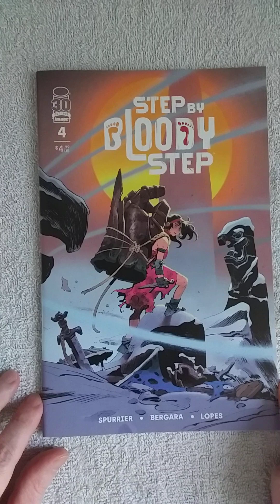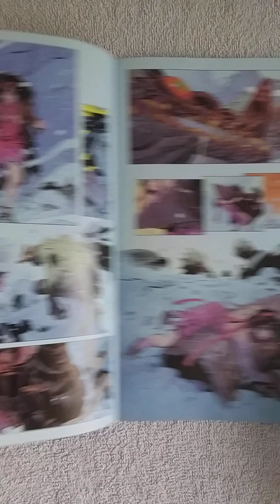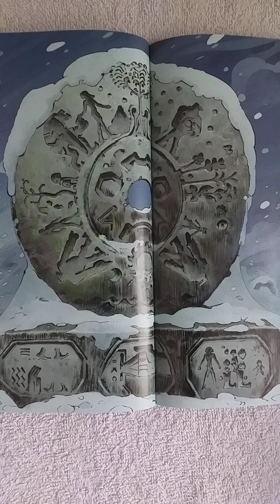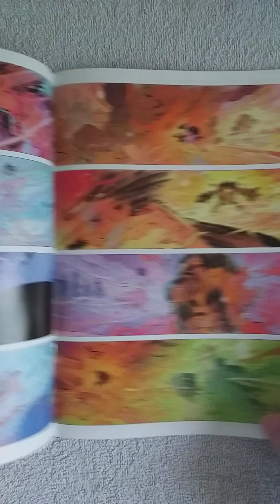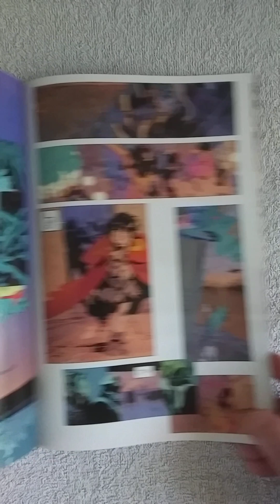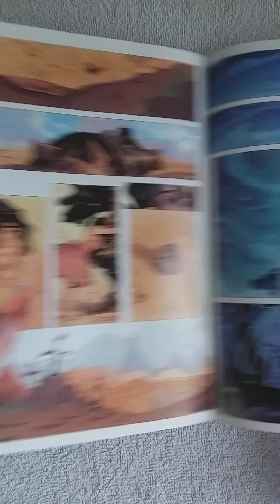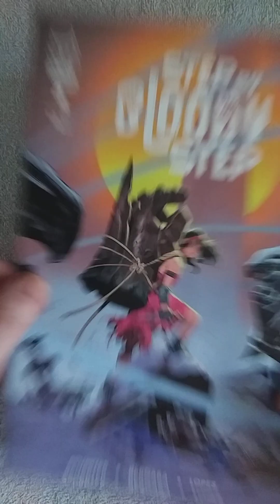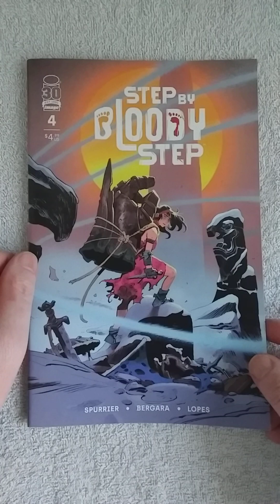STEP BY BLOODY STEP #4 (OF 4) REVIEW. The cycle of life and death is complete and starts anew.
Written by Si Spurrier. Art by Matheus Lopes and Matias Bergara. Cover by Matias Bergara. MINISERIES FINALE The tragedy. The truth. The great secret, revealed at last. And a painful lesson: Sometimes you can't complete a journey without turning to see how far you've come.